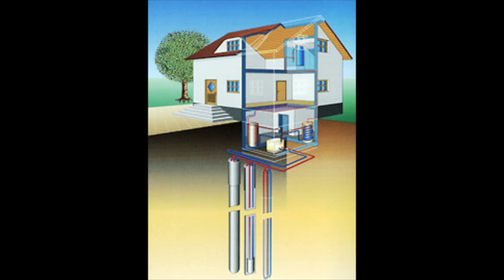Alleluja i do przodu!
śpiew Lubow Izotowa z zespołem Zbrucz z Tarnopola; foto z sieci i własne